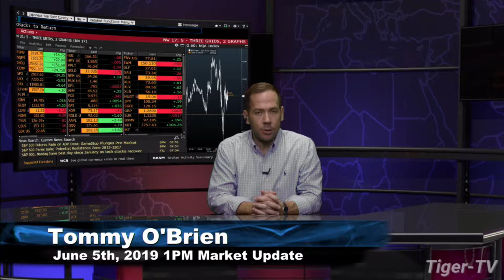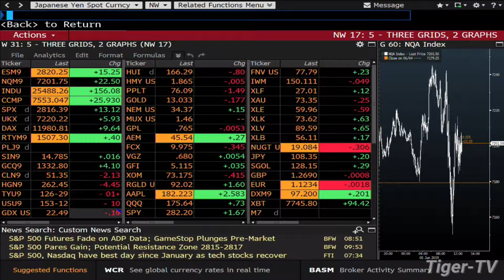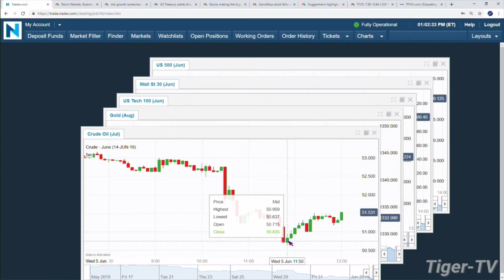June 5th, 1PM ET Market Update with Tommy O'Brien on TFNN